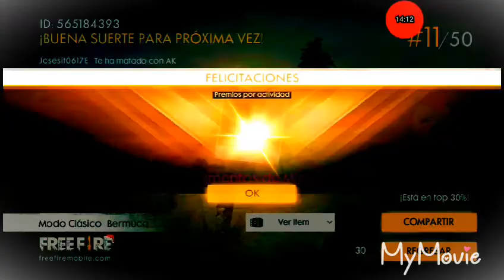La mejor partida del mundo \eder vlogs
Espero que les guste y apoyenme con un like en el siguiente vídeo haré saludos manda tu comentario y lo haré